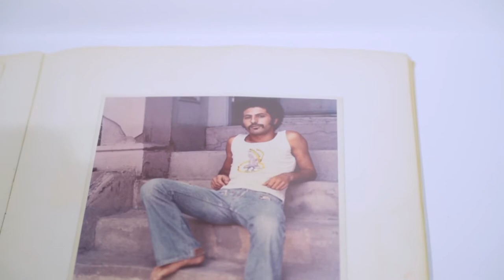Nicolas Moufarrege: Recognize My Sign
The Contemporary Arts Museum Houston (CAMH) is pleased to announce the exhibition Nicolas Moufarrege: Recognize My Sign. During a career that lasted just over a decade, Nicolas Moufarrege (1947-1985) created an original and idiosyncratic body of embroidered paintings. Nicolas Moufarrege: Recognize My Sign—the artist’s first solo museum exhibition—traces the development of his work from the lap-scaled portrait-tapestries he produced in Beirut, Lebanon in the early-1970s to the final works he created in New York City, New York in 1985. This exhibition is organized by CAMH Curator Dean Daderko.